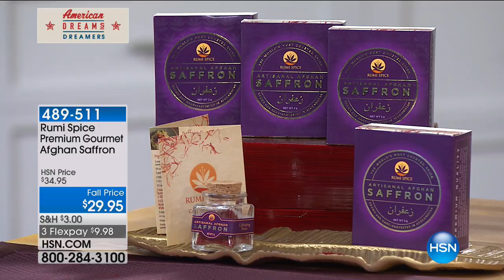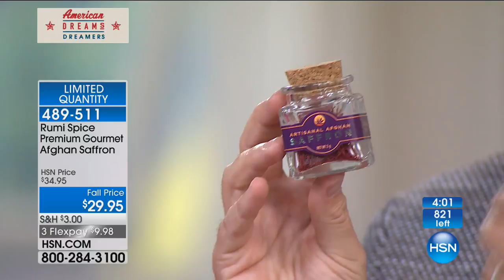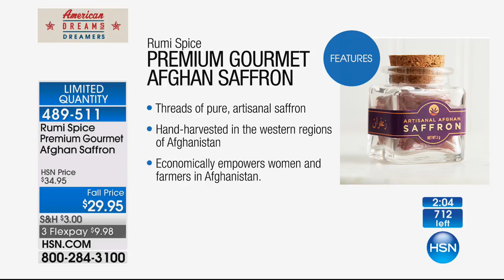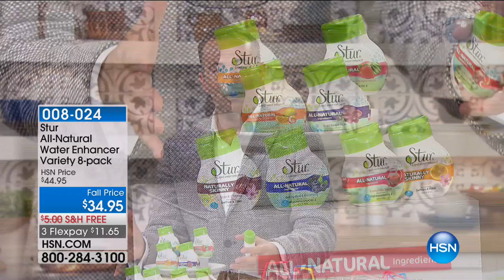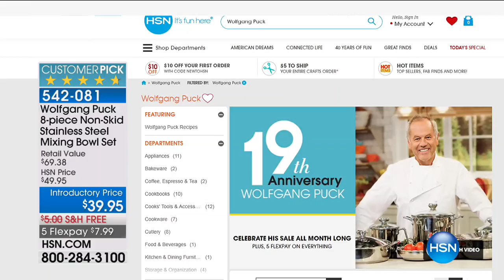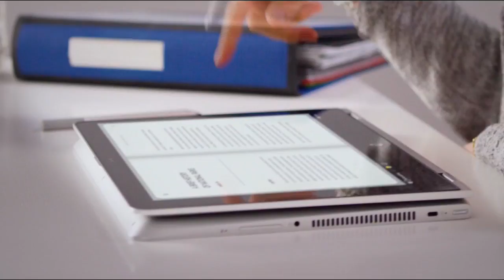HSN | Healthy & Delicious Foods featuring Wakaya 08.14.2017 - 06 PM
Discover HSN get healthy with food, kitchen essentials to make life easy to stay on track each day.